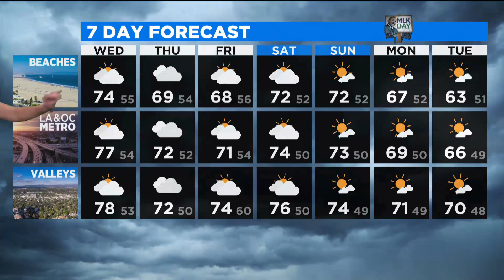The Rundown (Jan. 12 AM Edition)